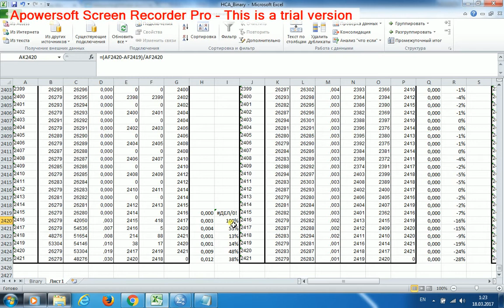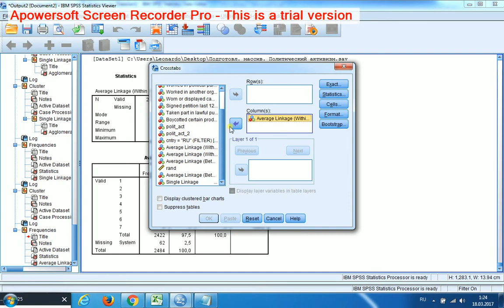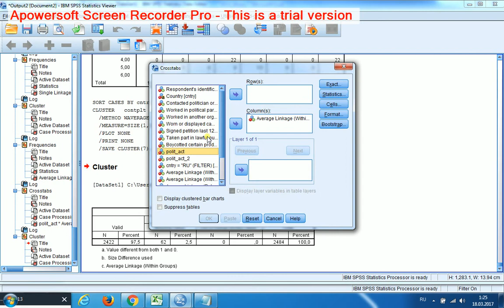Иерархический кластерный анализ 9 Бинарные переменные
Решение: 7-кластерная модель с Size difference независимо от метода группировки объектов в кластеры (Within Group / Between Group / Nearest Neighbor). Такая модель интерпретируема и устойчива.